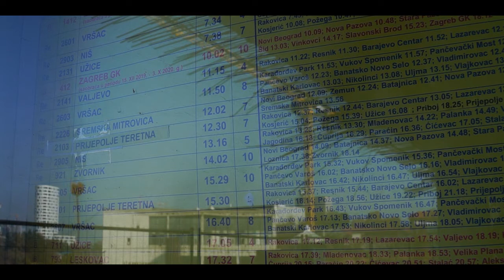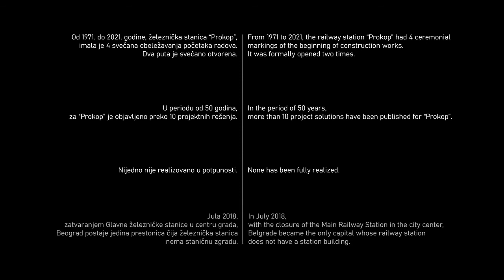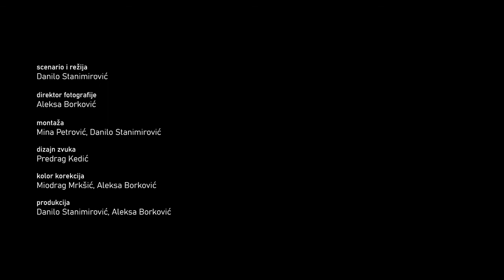PROKOP. SHORT FILM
“Prokop”, Belgrade’s central train station, is alive architectural organism which drags traces from many epochs in which existed, however it was never completed. The station itself was never a train station only, and it was always absorbing consequences of human act.

Danilo Stanimirović-Director
Danilo Stanimirović-Writer
Danilo Stanimirović-Producer
Aleksa Borković-Director of Photography
Mina Petrović-Editor
Danilo Stanimirović-Editor
Predrag Kedić-Sound designer